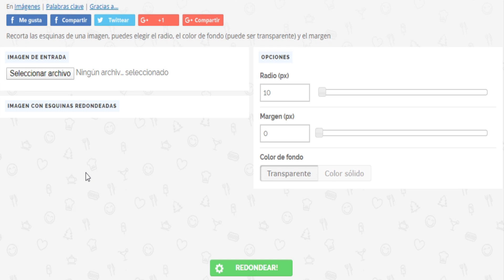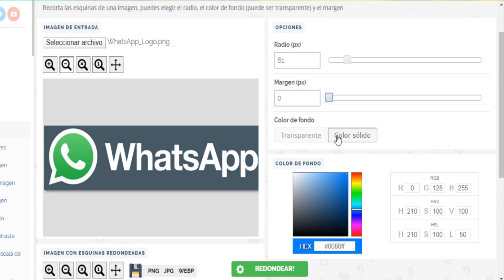💥 Cómo REDONDEAR LAS ESQUINAS de IMÁGENES Online 🌆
La mejor forma para REDONDEAR BORDES DE IMÁGENES sin tener instalado un programa de diseño o edición de imágenes.

Bordes redondeados en Imagenes: Por que Usarlo
Las ESQUINAS REDONDEADAS en las IMÁGENES las hacen ver mucho más bonitas y llamativas.